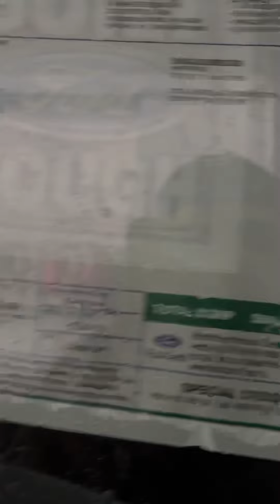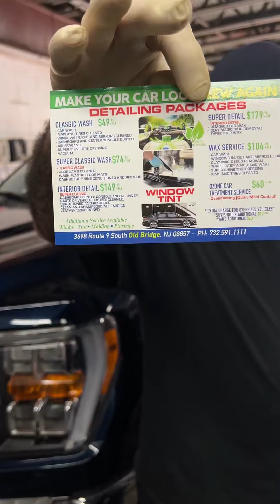Chepe anda en modo veráno y ruso lo molesta